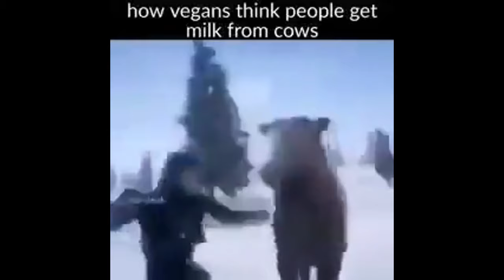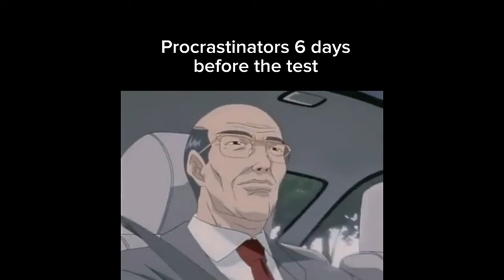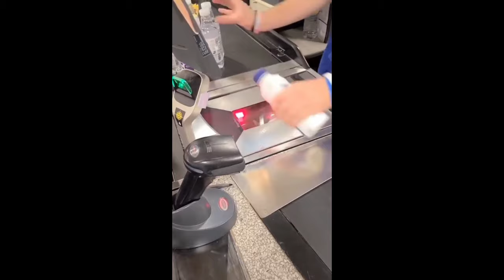Memes to Share With Da Homies at Lunch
-Falls with style-